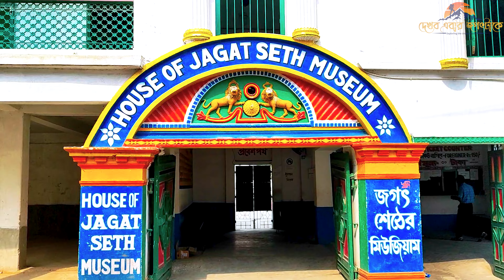ষড়যন্ত্রের আঁতুড়ঘর জগৎ শেঠের বাড়ির গোপন সুড়ঙ্গ | House of Jagat Seth Murshidabad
দেখব এবার জগৎটাকে ইউটিউব চ্যানেলে আপনাদের সকলকে স্বাগত। পরিভ্রমণের এই এপিসোডে আমরা ঘুরে দেখব : ষড়যন্ত্রের আঁতুড়ঘর জগৎ শেঠের বাড়ির গোপন সুড়ঙ্গ | House of Jagat Seth Murshidabad